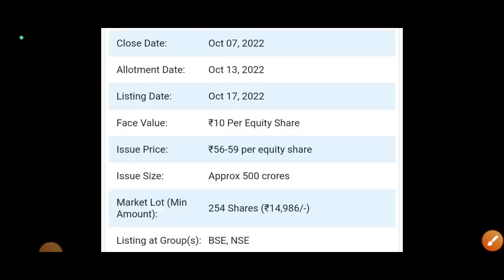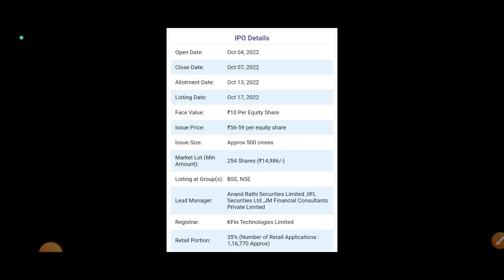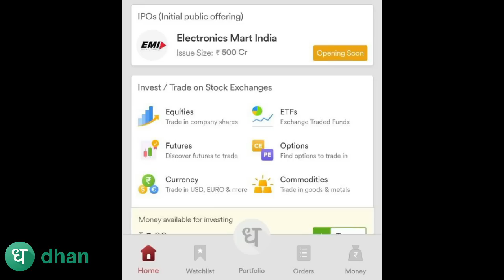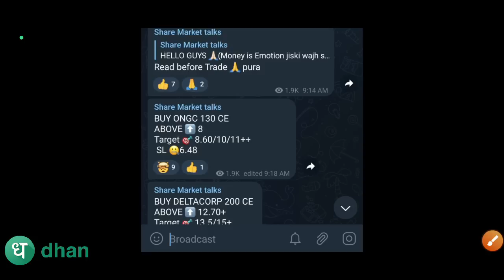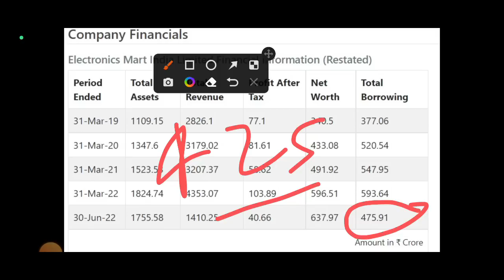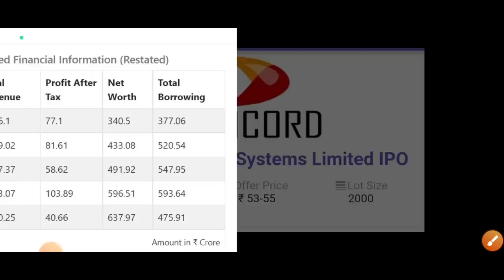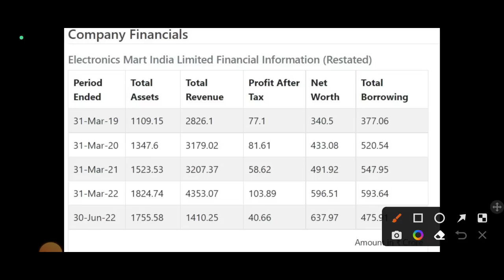Electronics Mart India IPO Apply or not मौका या धोखा | Electronics Mart India IPO GMP | EMI IPO GMP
आज फ्री में डीमैट अकाउंट ओपन करें और पाए 1.

मार्किट की लाइव इम्पोर्टेन्ट न्यूज़ चार्ट लेटेस्ट अपडेट रिजल्ट और काफी चीज़ो के लिए इसको ज्वाइन करे